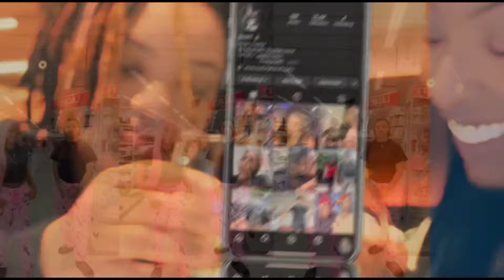GONE BLIND PRANK ON GIRLFRIEND!